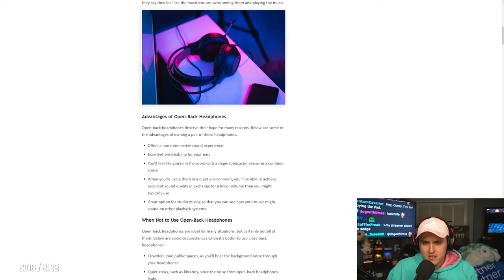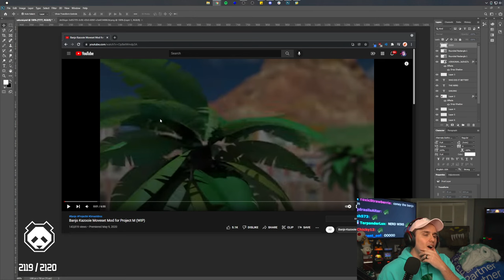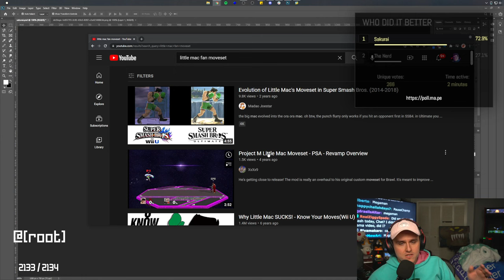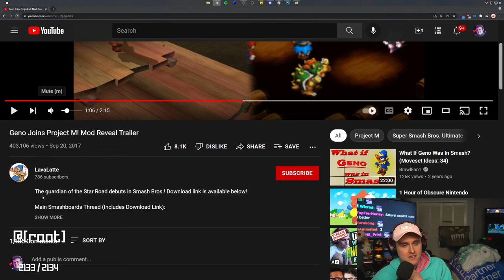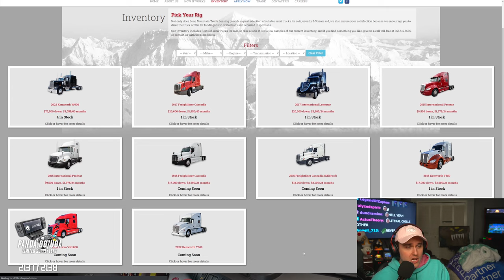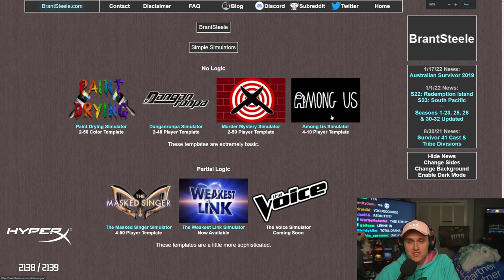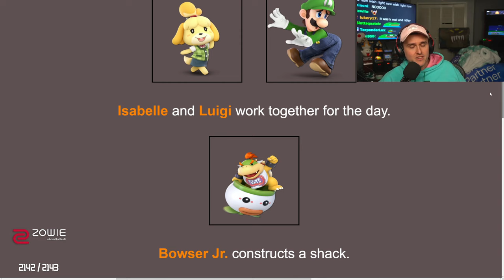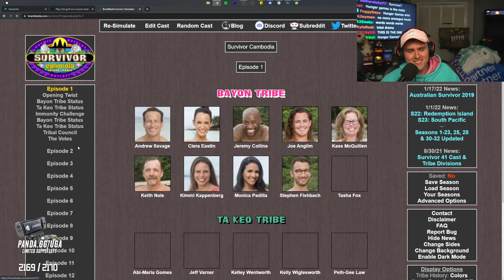Coney Plays Super Smash Bros. Hunger Games (1/26/22)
Coney compares fanmade movesets of smash characters to official movesets in Sakurai vs. The Nerds. He then looks at fan submitted fun in websurf wednesday, and then finishes with a text based hunger games and among us simulation with smash ultimate characters.

0:00 Intro
33:30 Sakurai vs. Nerds
1:47:00 Websurf Wednesday
2:44:30 Smash Bros Hunger Games